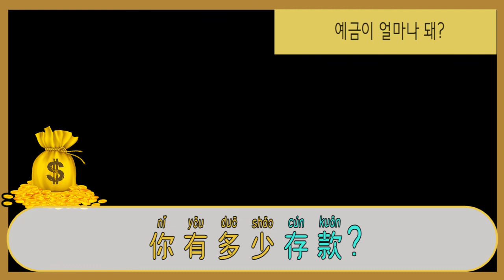돈에 관한 문장 和钱有关的句子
1.   我得攒钱上大学
대학 가기 위해 돈을 모아야 한다
攒钱:돈을 (걷어) 모으다
2.   我工资太低了，得省着花
월급이 너무 적어 아껴 써야겠다
3.   用钱的地方太多了，别乱花钱
돈 쓸 곳이 너무 많으니 함부로 쓰지 마라
4.   挣多少花多少，根本没存钱
버는 만큼 쓰고 전혀 저축을 하지 않았다
5.   你一个月存多少钱？
당신은 한 달에 얼마를 저축해요?
6.   你一个月花多少钱？
한 달에 얼마 쓰나요?
7.   钱不是万能的，没钱是万万不能的
돈은 만능이 아니지만 돈이 없으면 안 된다.
8.   我跟朋友借了一万块
나는 친구에게 만 원을 빌렸다
9.   我每个月要还银行贷款
나는 매달 대출을 갚아야 한다
10.   你有多少存款？
예금이 얼마나 돼?
11.   钱要花在刀刃上
돈은 요긴하게 써야 한다